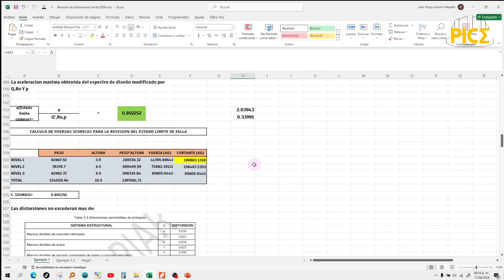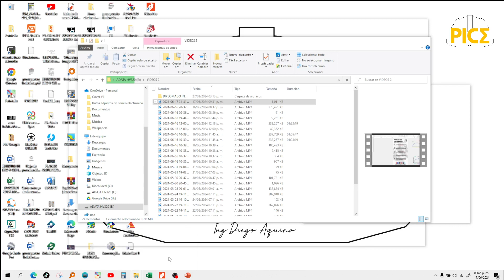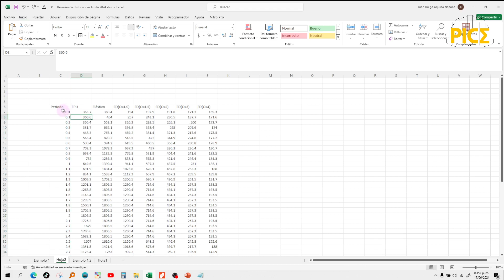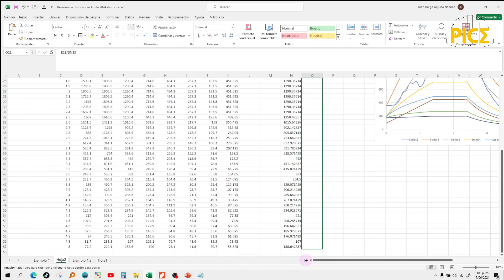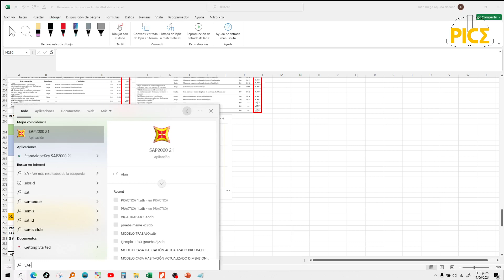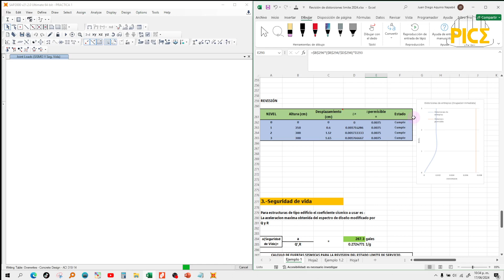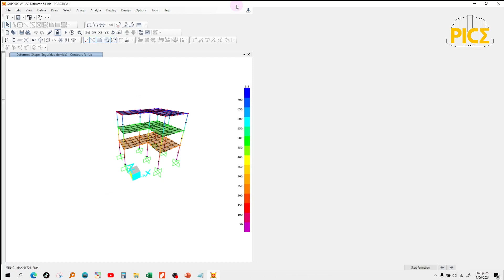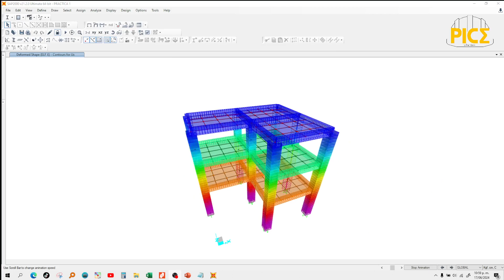Diseño sísmico de edificios (Clase 7.2) RG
link de la clase para descargar todo y hacer tareas.